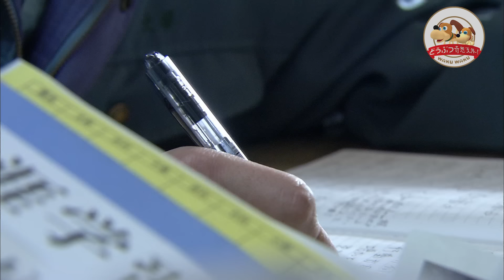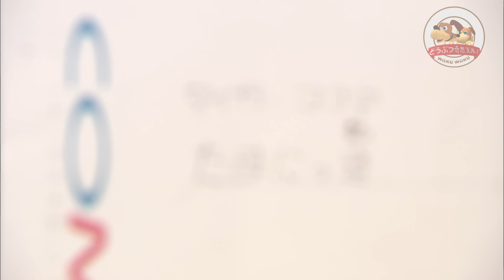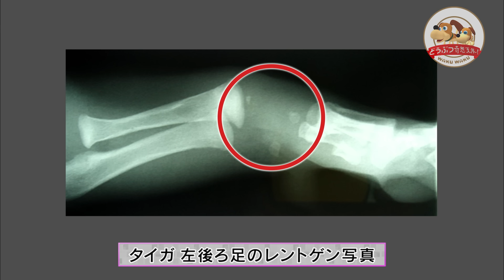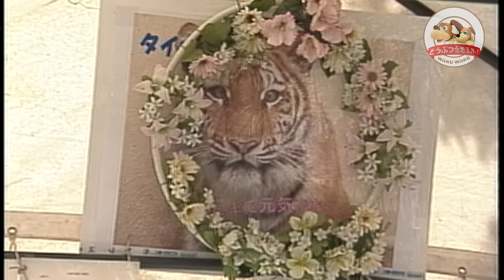【感動】足には重い障害…瀕死の赤ちゃんトラの兄妹を世界初の人工哺育で育てた釧路市動物園の物語 飼育員との絆、そして起きた奇跡とは？（完全版）【どうぶつ奇想天外／WAKUWAKU】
■内容
北海道・釧路市動物園にて
2008年アムールトラのチョコが赤ちゃんを産みました
しかし、初産のチョコはどうしたらよいかわからず
生まれたばかりの赤ちゃんを放置してしまいました

その後飼育員により人工哺育で育てられることになった
アムールトラの赤ちゃんの名はタイガとココア
タイガもココアも後ろ足にハンデを負っていました

当時障害のあるトラの人工哺育の例はなく
そこから飼育員の大場さんはじめ
スタッフの皆さんの闘いが始まったのです

タイガとココア…
２頭に起きた数々の奇跡
そして悲劇…完全版でお送りします

今回のナレーターは山内あゆ＆赤荻歩TBSアナウンサー！

2019年9月「感動！動物と人間のキズナ物語」
2009年1月「どうぶつ奇想天外！」で放送したものをリメイクしました。

TBSテレビが追い求めた地球に生きるすべての動物たちの「ふしぎ」「面白さ」「驚き」「感動」「命の尊さ」がよみがえる！
大人も子どもも、ご家族そろってお楽しみいただいた「どうぶつ奇想天外！」(1993年〜2009年)や「わくわく動物ランド」(1983年～92年)、そのほかスペシャル番組などのVTRを再編集し、YouTube公式チャンネルとして公開しています。